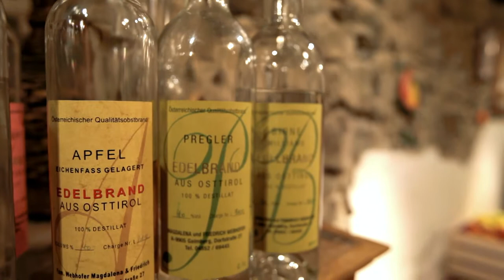Tiroler Schnapsroute - Webhofer Friedrich - Gaimberg